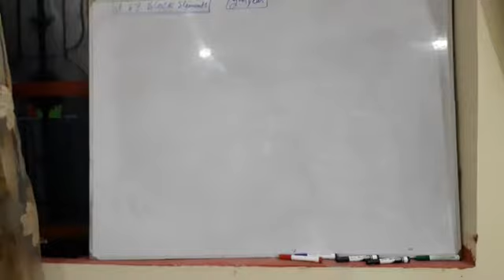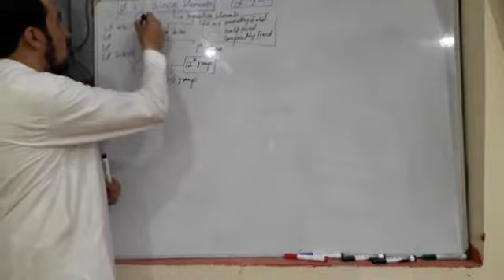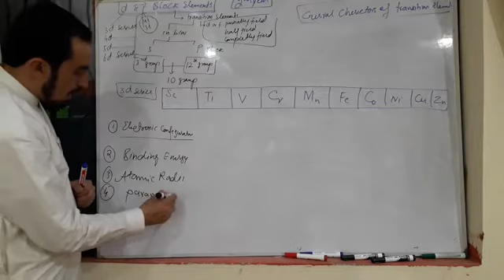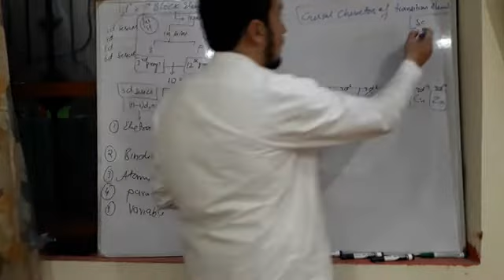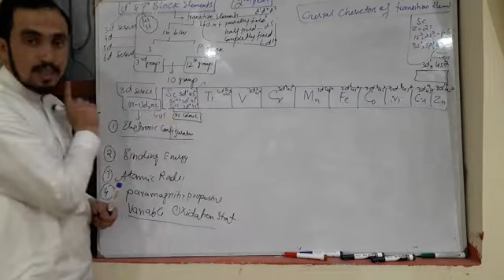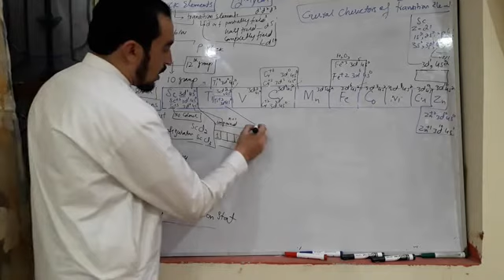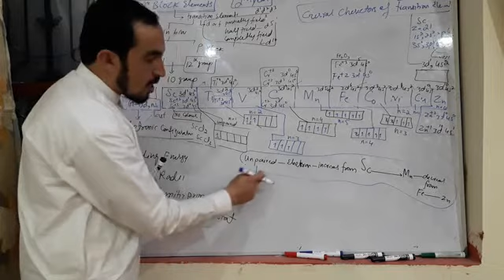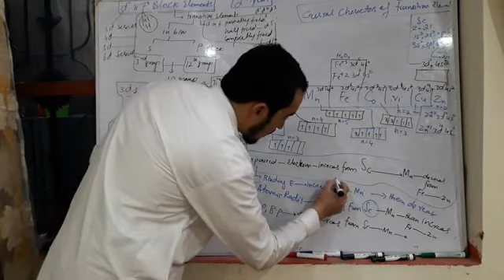General features of d and f block elements